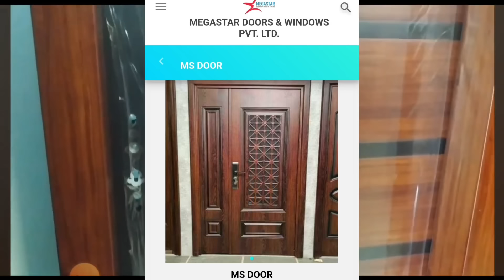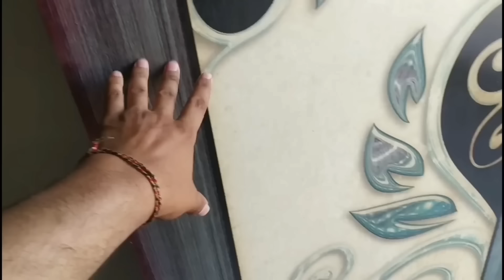Window & Door size for Modern house | Main door Trendy option | ये साइज दो घर लगेगा ट्रेंडी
Personal Consultation

Bedroom design

10 Most watched Video of  ( CIVIL SITE VISIT )

yr

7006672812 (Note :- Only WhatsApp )